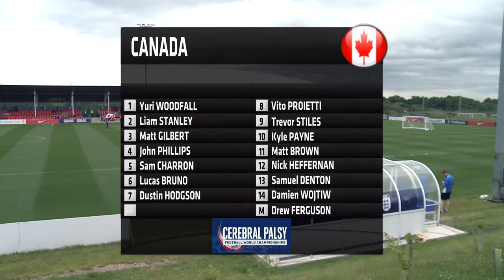17.06.2015 - Group D: Canada v Northern Ireland (17:00)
2015 Cerebral Palsy Football World Championships